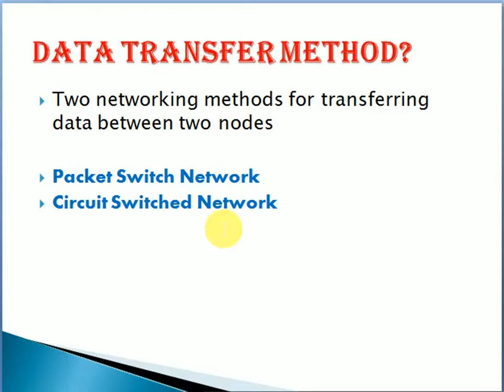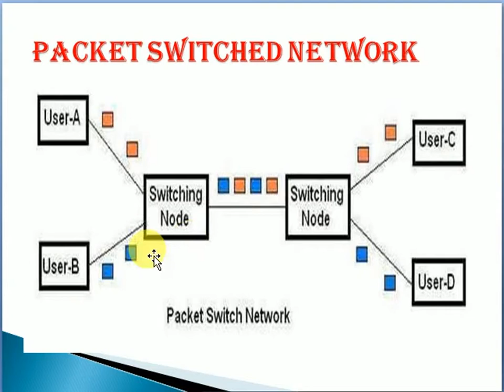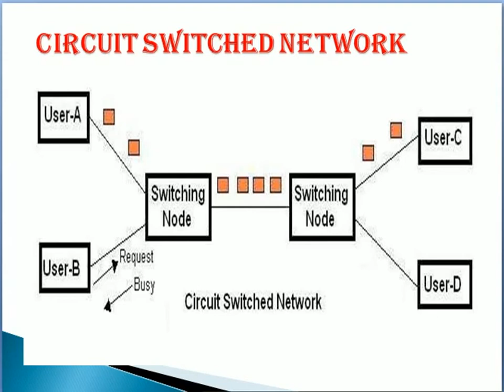Explain Packet Switching and Circuit Switching In Hindi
Know about the Data Transfer method in Networking. there are two type ,  Packet Switching and Circuit Switching